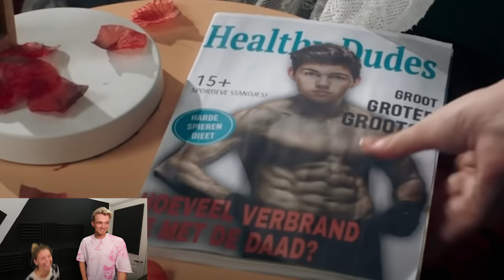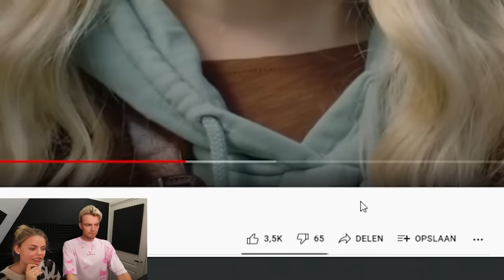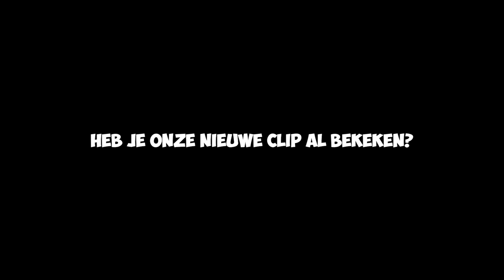Met Mijn Ex Reageren Op Haar NaaktScene **ONGEMAKKELIJK**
In deze video ga ik met mijn ex Britt Scholte reageren op een naaktscene van haar.

Ik maak Challenges met Bekende Youtubers zoals Enzoknol stuktv don de jong gio latooy en noem maar op. Maar iedere challenge is anders. Mijn vrienden Bram Krikke Julia Heetman Sean Demmers Britt Scholte en Tajoela komen het meeste voor. Dit is geen vlog kanaal. 24 uur reageren op van alles